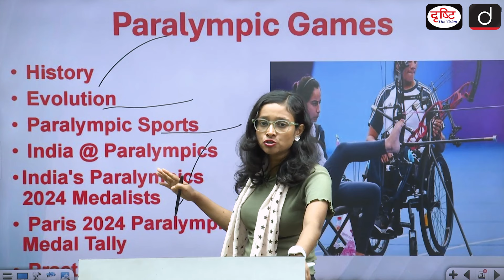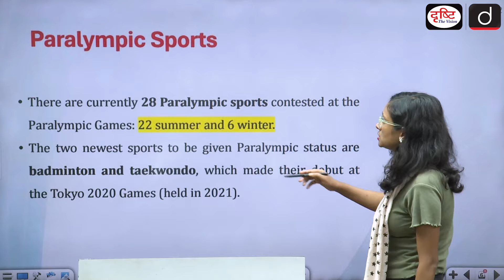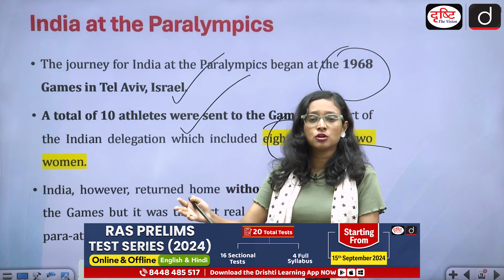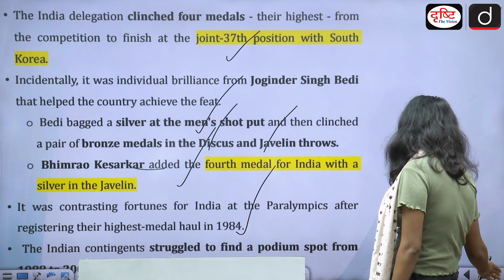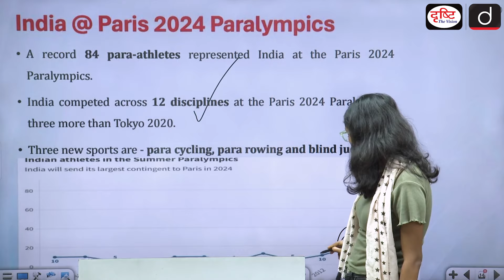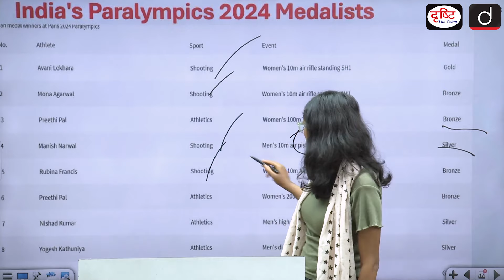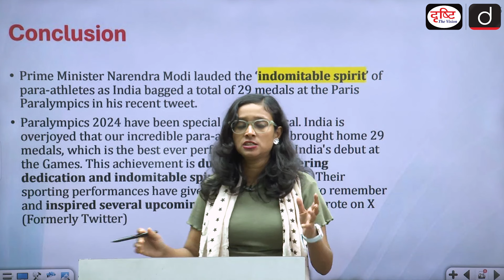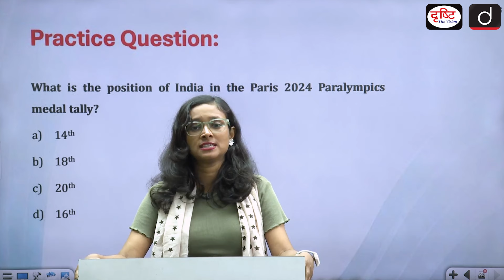Historic Performance of India | Paralympics 2024 | India’s Medal Tally | PCS | Drishti PCS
Paralympic history began in 1948 at a hospital for war veterans in Stoke Mandeville, located 60 kilometres north of London. German neurologist Sir Ludwig Guttman was looking for a way to help his paraplegic patients, all World War II veterans, rehabilitate more quickly. His specialised unit was made up Royal Air Force pilots with spinal cord injuries, who all needed to use wheelchairs. Dr Guttman organised sporting events as the Olympic Games took place in London.The journey for India at the Paralympics began at the 1968 Games. India did not participate in the 1976 and 1980 editions but apart from that they have been a part of every Paralympics since 1968.
Through this video, we will understand the history of the Paralympic Games, India’s Paralympics Journey and India’s historic performance at Paris Paralympics 2024.

1. Videos by Dr. Vikas Divyakriti

2. Concept Talk- By Dr. Vikas Divyakirti

5. DAILY CURRENT AFFAIRS WITH MCQs